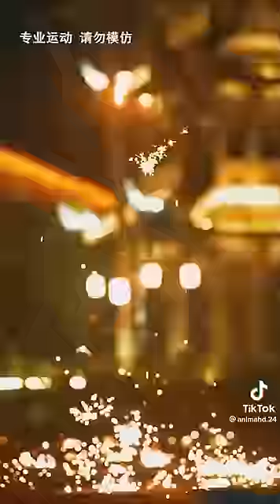có ai Fan múa lân ko